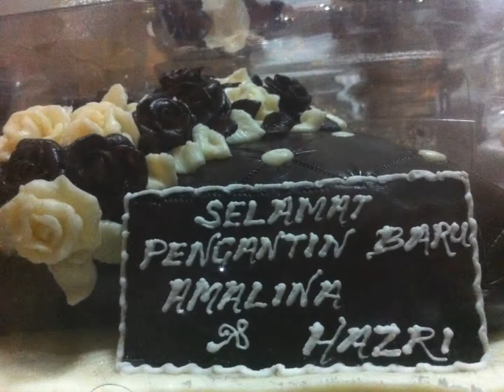Pernikahan Hazri and Amalina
This took place on June 9th 2012. Was too busy with work that I couldn't find time to compile this video until today (August 4th, 2012). Very simple video and I hope this newly wed couples like it!